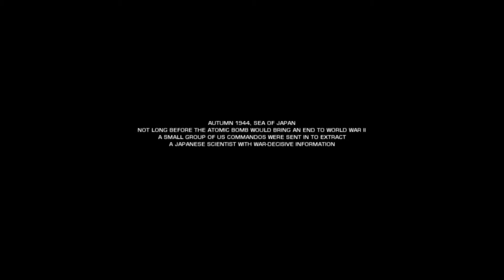Battlefield Bad Company 2 | Gameplay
This video contains the gameplay of "Battlefield: Bad Company 2".

Battlefield: Bad Company 2 is a first-person shooter video game . The game is primarily a squad-level first-person shooter based in a contemporary modern warfare setting. Additionally, the game includes a single-player campaign, where the player re-assumes the role of Preston Marlowe, the protagonist of the original game. The game's Frostbite 1.5 engine allows for destructible environments. Multiplayer maps, which allow for five different game modes, contain a wide selection of vehicles, aircraft and emplacements.

About: Mr. Analyst - Information Bhi, Entertainment Bhi. This is an Infotainment YouTube Channel which is intended both to provide information and entertainment. We create videos related to Analysis, Quick Stats, Gameplay, Applications etc.